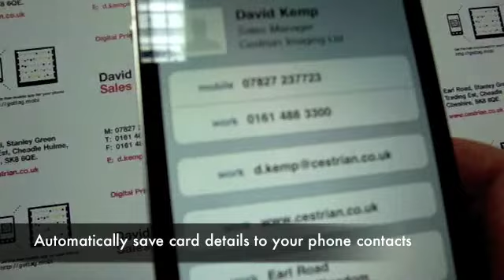QR Code Business Cards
Cestrian Business cards being printed on HP indigo 7500. These Business cards contain a unique QR Code for each person which, when read by a QR/Tag reader on a smartphone the details are automatically saved to the phones contacts.